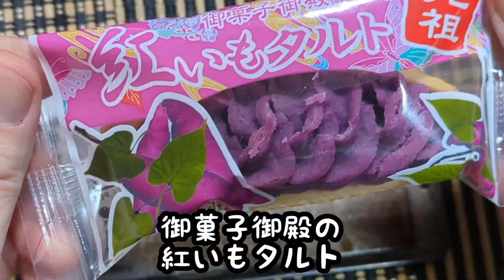御菓子御殿の紅いもタルト